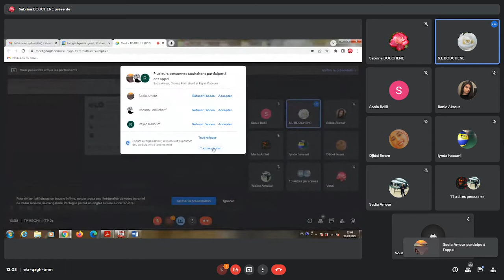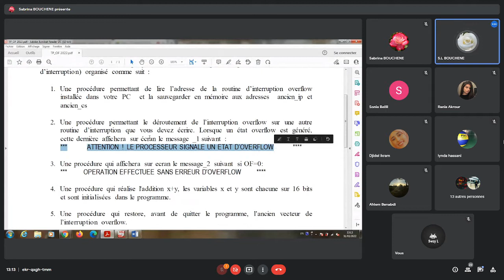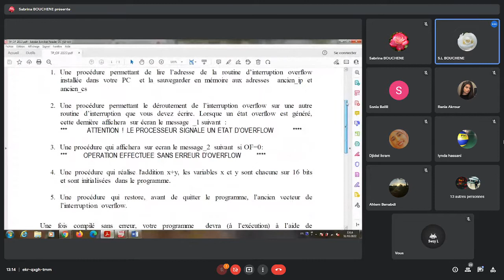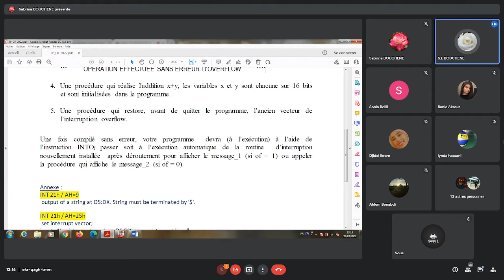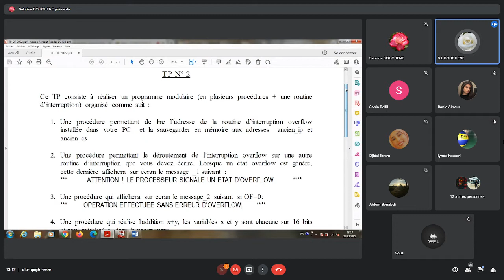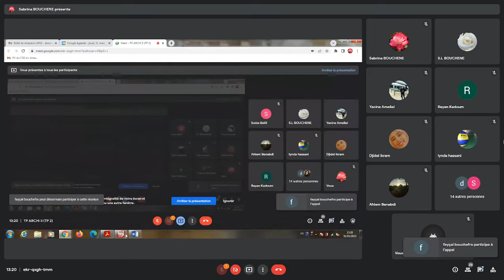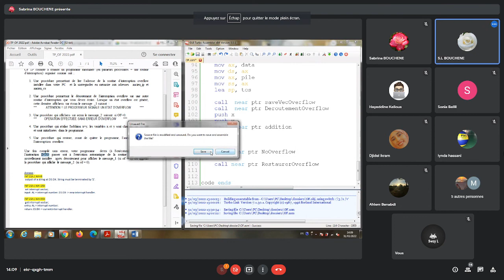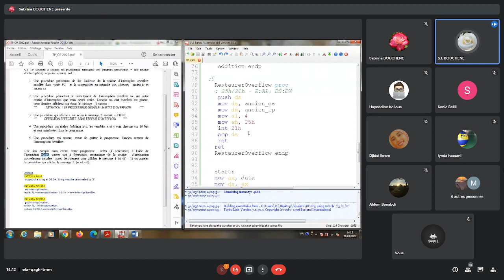Archi 2 : TP 31/03/2022